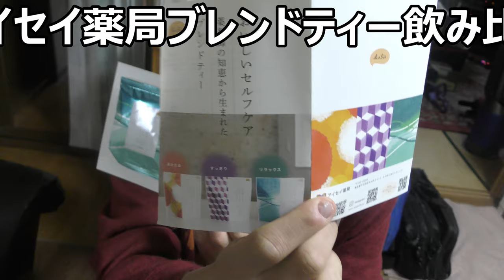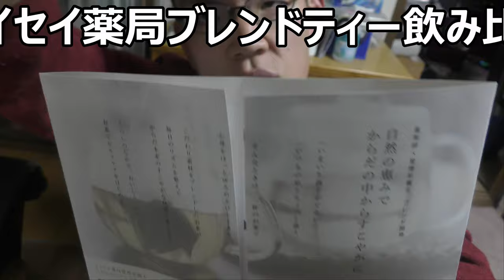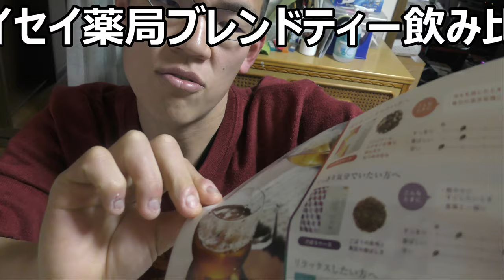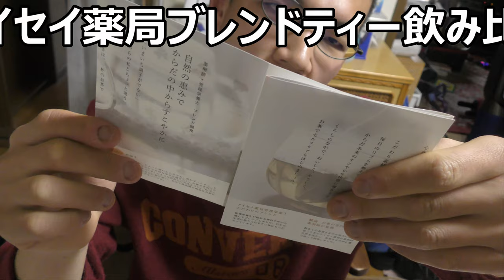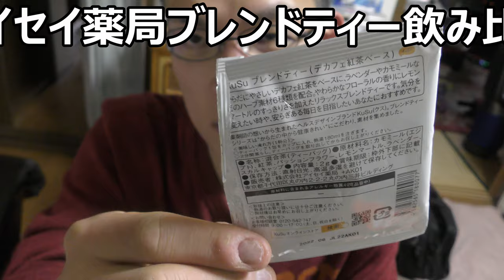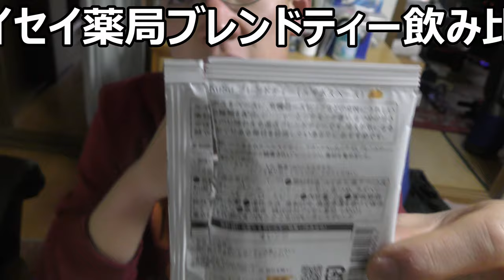タイセイ薬局というメーカーさんのブレンドティーを飲み比べてみた。どれが一番美味しくて健康になれる？ 【飲み比べ】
タイセイ薬局というメーカーさんのブレンドティーを飲み比べてみました。ダイエット紅茶の飲み比べ、どの味が一番美味しいのでしょうか？